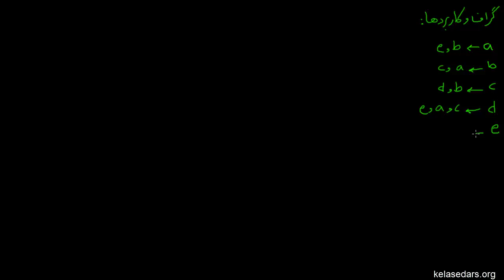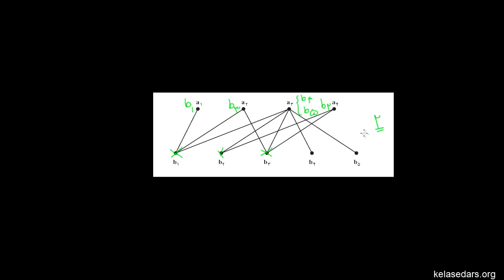گراف ۰۱ - تعریف گراف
در این ویدیو با مفهوم گراف و انواع آن آشنا میشویم و برخی از کابردهای اولیه گراف را میبینیم